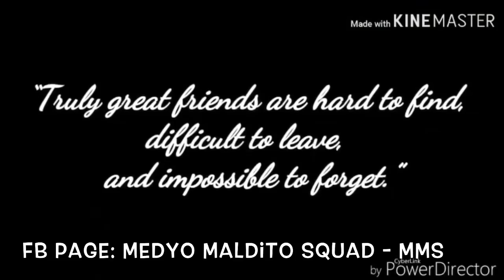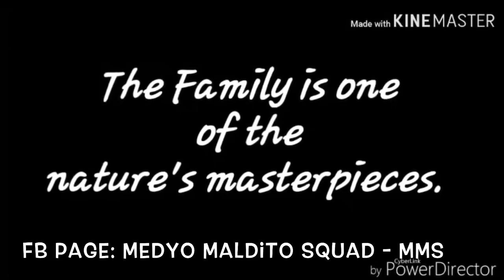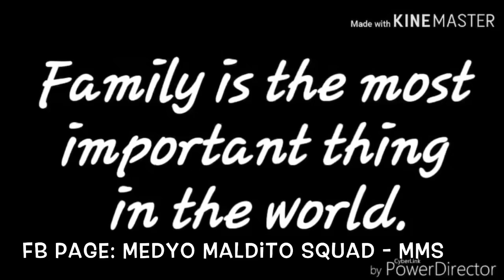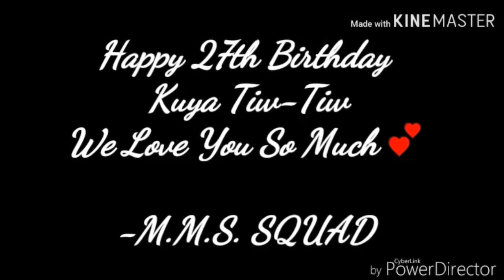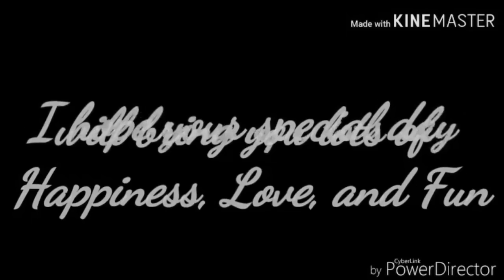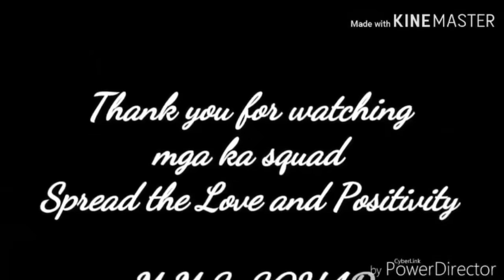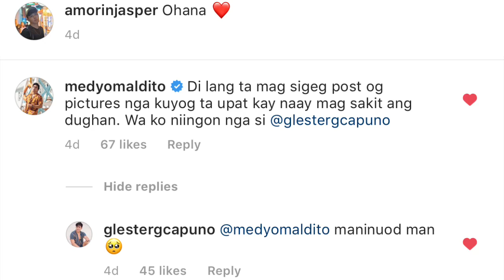HAPPY NA BIRTHDAY PA GLESTER CAPUNO BIRTHDAY VIDEO COMPILATION Feat. Medyo Maldito Squad - MMS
Happy Birthday Tiw. Glester Capuno "TikTok King ng Bohol" Birthday Video Compliation Featuring Medyo Maldito Squad - MMS Fan Base